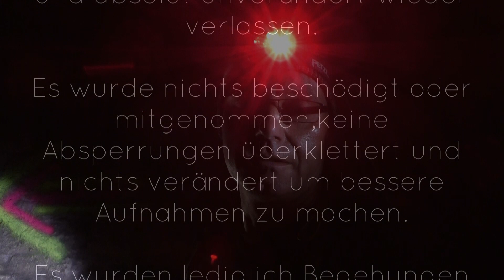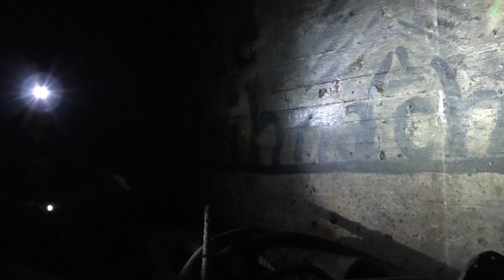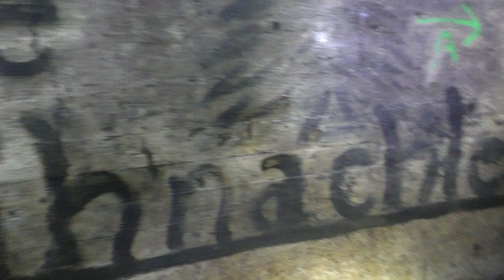LOST PLACES - DIE SCHLACKEBAHN - underground adventure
lostplaces abandoned schlackebahn - Schlackebahn - LOST PLACE , URBAN , URBAN EXPLORATION Verlassene Orte unter dem Ruhrgebiet.
Geheimnisvoll , ein Abenteuer unter der Erde. Erbaut 1834,geschlossen 1980.
### ACHTUNG HINWEIS
Ich weise unbedingt darauf hin, das ich durch meine Handlungen niemanden dazu annimieren möchte es mir gleich zu tun. Von einer Nachahmung kann ich nur abraten.
Dieser Lost Place und auch alle anderen besuchten verlassenen Orte wurden respektvoll behandelt und absolut unverändert wieder verlassen ! Es wurde nichts beschädigt oder mitgenommen und nichts verändert um bessere Aufnahmen zu machen. Es wurden lediglich Begehungen vorgenommen um den Verfall durch Fotos und Videos zu dokumentieren.